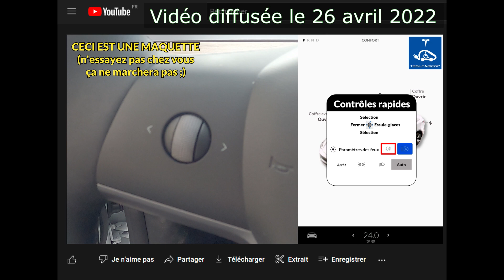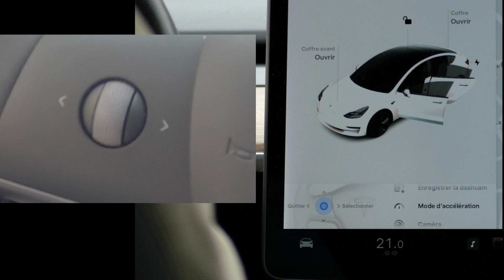Tesla a volé mes idées (MAJ 2023.12)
Quand un an après avoir publié une vidéo proposant des fonctionnalités, je les retrouve dans la dernière mise à jour (2023.12) ... une excellente chose, des fonctions améliorant l'ergonomie et l'accessibilité, je prends !